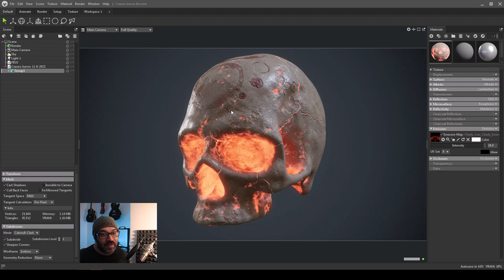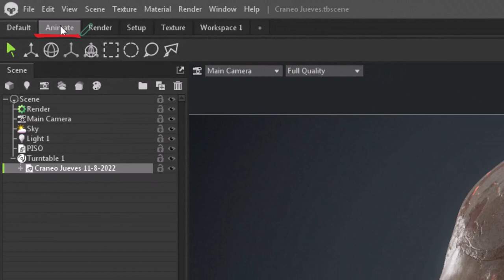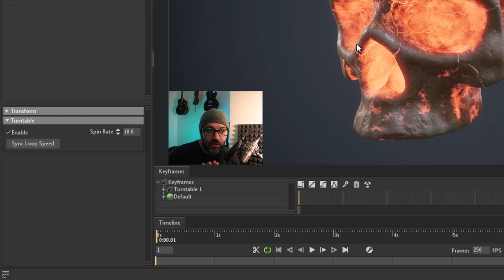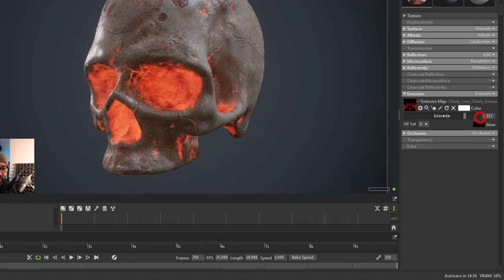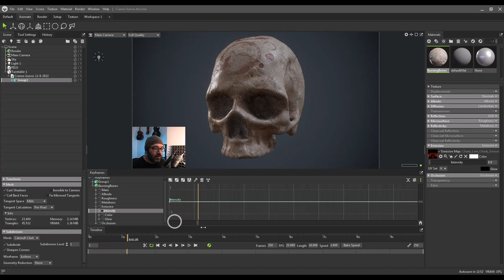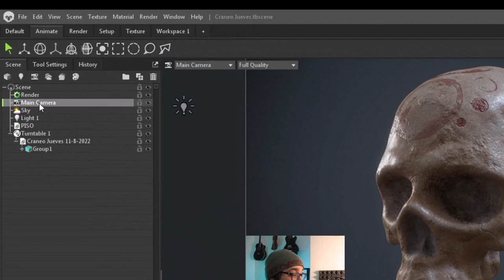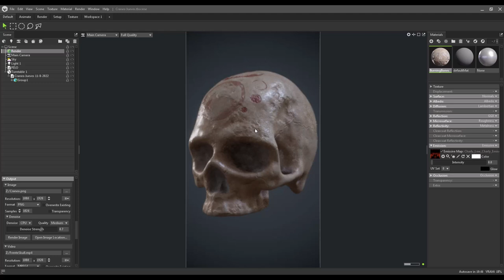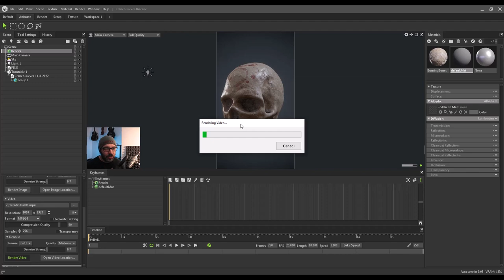Como animar en Marmoset Toolbag 4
SI TE GUSTA EL CONTENIDO DEL CANAL y estás en Argentina, considerá aportar mediante una subscripción mensual de MercadoPago de $275 pesos!  De esa forma colaborás para actualizar contenidos semanalmente =)